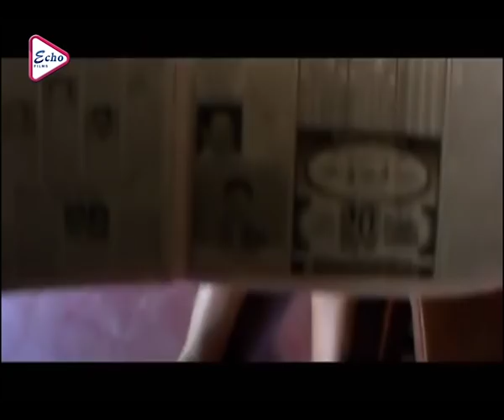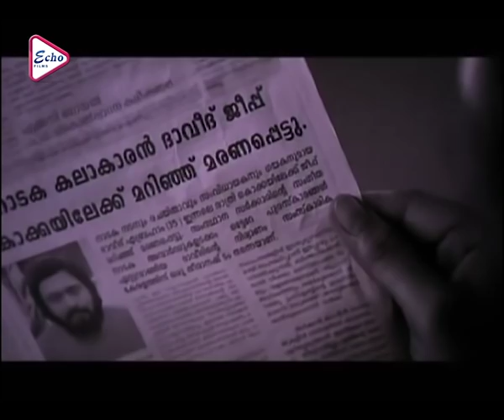PITA SWARGO | পিতা স্বর্গ |SOUTH ACTION DUB MOVIE | PRITHVIRAJ | SHEELA | AMBIKA | ECHO FILMS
ECHO FILMS presents Bengali full movie " " PITASWARGO", "পিতাস্বর্গ" which was released in the year 2014, Directed by: GEORGE, starring : PRITHVIRAJ, SHEELA, AMBIKA ETC

Movie Credits :

Movie Credits :

Film.      :    PITA SWARGO (পিতা স্বর্গ)

Director :   GEORGE

Starring : PRITHVIRAJ,SHEELA,AMBIKA ETC

Music Director(s) : THEJ MARVIN

Release : 2014